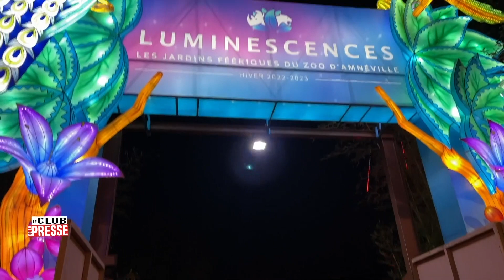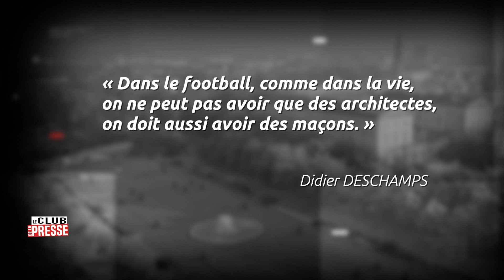Le Club de la Presse du vendredi 16 décembre 2022